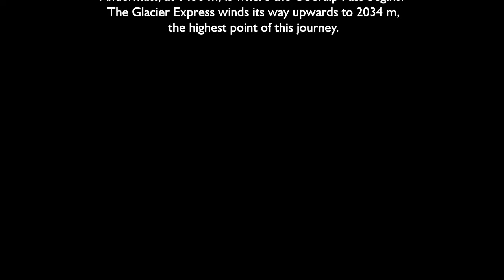The Swiss Glacier Express Andermatt to Chur ( 2018 )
The Glacier Express Route Andermatt to Chur ( 2018 ) Andermatt, at 1436 m, is where the Oberalp Pass begins.The Glacier Express winds its way upwards to 2034 m, the highest point of this journey.